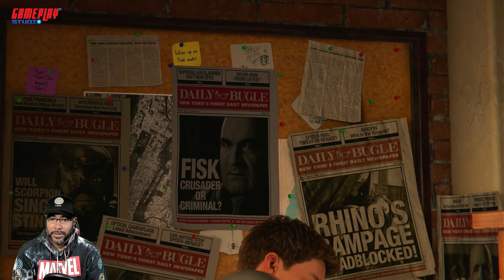Así es SPIDERMAN REMASTER el mejor juego de súper héroes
Marvel's Spider-Man es un videojuego de acción y aventura basado en el popular superhéroe hómonimo de la editorial Marvel Comics.Fue desarrollado por Insomniac Games y publicado por Sony Interactive Entertainment en exclusiva para la consola PlayStation 4.
Se trata del primer videojuego licenciado desarrollado por Insomniac. Su lanzamiento internacional se produjo el 7 de septiembre de 2018.